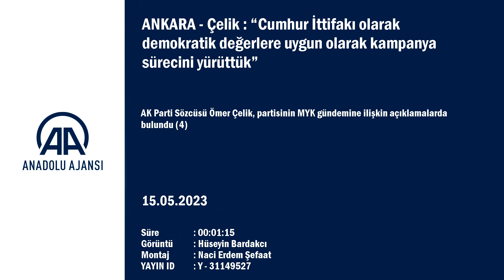Çelik : “Cumhur İttifakı olarak demokratik değerlere uygun olarak kampanya sürecini yürüttük”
ANKARA - AK Parti Sözcüsü Ömer Çelik, partisinin MYK gündemine ilişkin açıklamalarda bulundu (4)